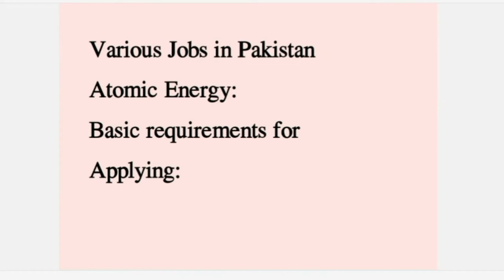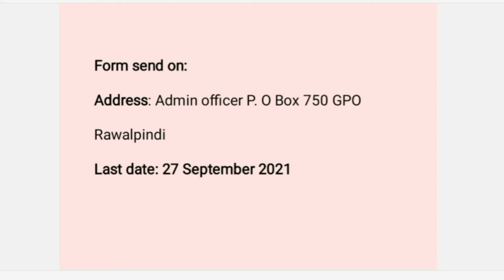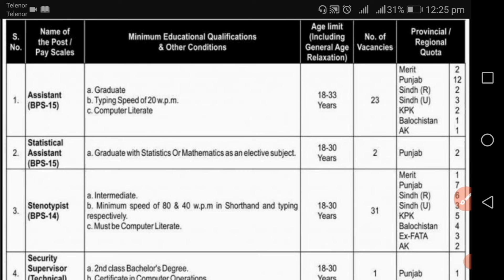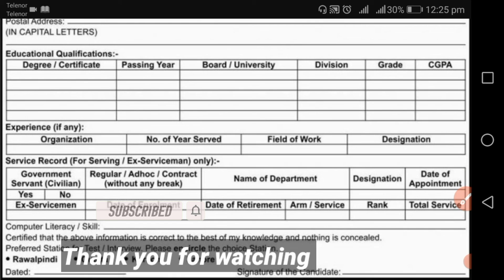PAEC Jobs February 2022 | Pakistan Atomic Energy jobs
This video briefly discuss about the Pakistan atomic  energy jobs information, preparation, application submission method, and basic requirements for form submission.